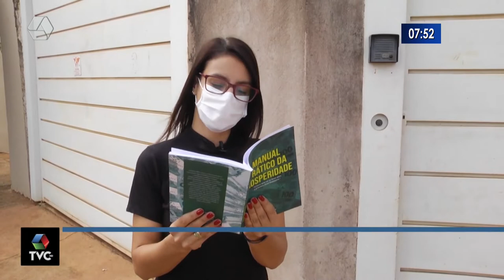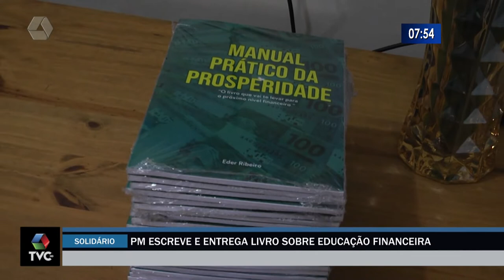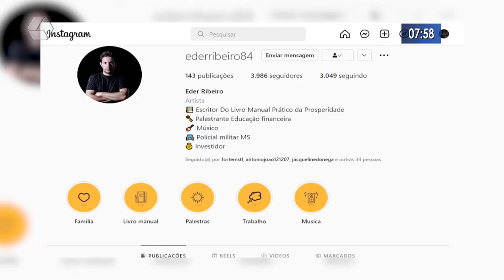PM escreve e distribui livro sobre educação financeira para famílias carentes